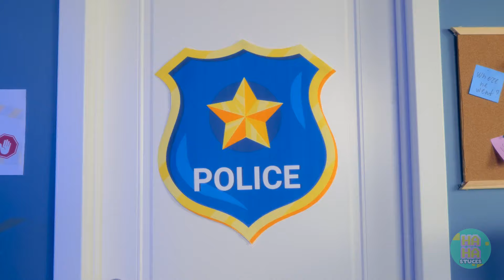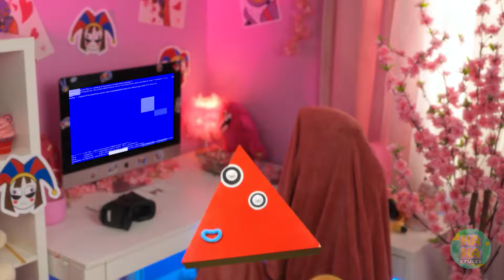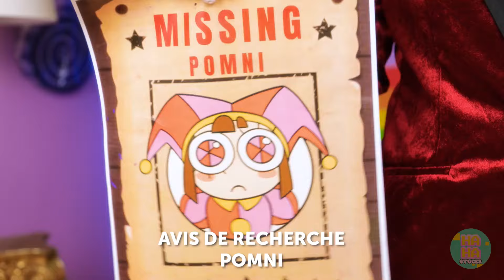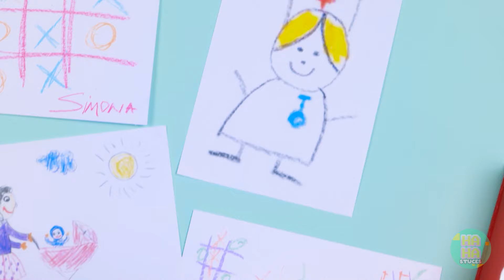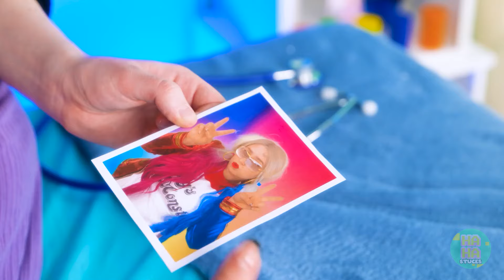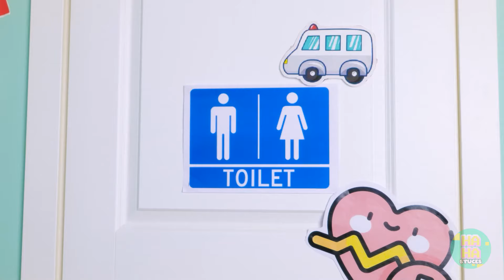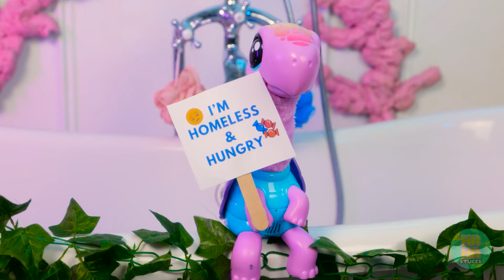De nerd à relooking Caine 🥰 Caine tombe amoureux de Caina dans l'incroyable cirque numérique.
🎪🃏 Préparez-vous pour une course effrénée dans le monde électrisant de l'Incroyable Cirque Numérique ! Rejoignez-nous alors que nous suivons les exploits audacieux de Harley Quinn alors qu'elle se fraye un chemin à travers les méandres de la prison du cirque, armée de créativité, de ruse et d'un soupçon de malice ! 🎩🎭

🃏🔒 Derrière les barreaux - L'aventure carcérale de Harley Quinn commence ! 🚓🔐
Dans cette histoire palpitante, nous retrouvons Harley Quinn enfermée dans la prison de l'Incroyable Cirque Numérique pour un acte espiègle impliquant la poupée de Pomni. Mais Harley n'est pas du genre à rester derrière les barreaux très longtemps ! Déterminée à s'évader, elle élabore un plan audacieux pour se faire passer pour Caine, le cerveau du cirque, et déjouer tout le monde sur son passage ! 🚪🃏

🎭🔨 Fabriquer un déguisement astucieux - Devenir Caine ! 🎨🔍
Suivez Harley Quinn alors qu'elle se transforme en l'imposant Caine, en utilisant son ingéniosité et sa débrouillardise pour créer des déguisements cosplay convaincants et des astuces. De la création de la tête dentée signature de Caine à la réplication de sa veste et de ses lunettes emblématiques, Harley ne néglige aucun détail dans sa quête de liberté ! 👓🧥

👟🎨 DIY du Incroyable Cirque Numérique - Création en captivité ! 🎪🎨
Rejoignez Harley alors qu'elle se montre créative avec des travaux manuels et des astuces inspirés du Incroyable Cirque Numérique, tout cela dans l'enceinte de sa cellule de prison. De la fabrication de chaussures à thème cirque à la préparation de délicieuses nourritures et desserts de cirque, Harley prouve que même derrière les barreaux, l'imagination ne connait pas de limites ! 🍭🎠

🎪🤹 Gadgets et jeux de cirque - Transformer la prison en aire de jeux ! 🎮🎪
Regardez Harley s'amuser un peu avec les gadgets, jouets et jeux de l'Incroyable Cirque Numérique, apportant une touche ludique à son séjour en prison. À chaque moment de jeu, elle se rapproche de son objectif : déjouer ses geôliers et retrouver sa liberté ! 🃏🎲

💖🎩 Amour et tromperie - Un revirement de situation ! 💔❤️
Vivez l'inattendu alors que Caine tombe sous le charme du déguisement astucieux de Harley, la prenant pour le véritable cerveau du cirque. Dans un revirement de situation surprenant, l'admiration de Caine se transforme en affection, et il l'appelle affectueusement "Caina". Mais il ne sait pas que Harley a un dernier tour dans sa manche ! 💘🃏

🎉🚪 Évasion et liberté - Le triomphe de Harley ! 🎊🔓
Assistez au triomphe ultime alors que Harley surprend Caine et Jax, le gardien lapin, et organise leur emprisonnement à la place. Avec un sourire triomphant, elle dit adieu à la prison du cirque, retrouve sa liberté et laisse derrière elle un sillage de chaos et de rires ! 🃏🔓

💫 Pourquoi regarder cette évasion inoubliable du cirque ? 🎪🔍

Un conte palpitant de ruse, de créativité et de malice dans l'Incroyable Cirque Numérique.
Des bricolages DIY amusants et des astuces inspirées par Harley Quinn et le cirque.
Un message d'ingéniosité et de persévérance face à l'adversité.
Une aventure exaltante remplie de rires, de surprises et de rebondissements inattendus !

Célébrons ensemble le pouvoir de la créativité et de la malice ! 🎉🃏

🤗 Partagez l'aventure - Taguez vos amis ! 🌟💬
Partagez l'excitation en partageant cette vidéo avec vos amis et votre famille, et inspirons les autres à embrasser leur farceur intérieur et à rêver grand ! 🎨🃏

🃏🎠 Entrez dans l'Incroyable Cirque Numérique - Où tout est possible ! 🌟🎪
La scène est prête, les lumières sont éteintes, et l'aventure vous attend ! Rejoignez Harley Quinn dans un voyage de ruse et de rire dans une histoire qui capturera votre imagination et vous laissera en vouloir plus ! 🎩🃏